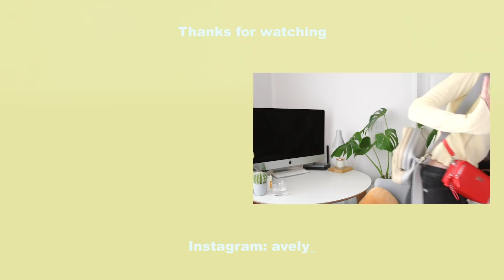당신의 데일리백이 되어 줄 브랜드 가방들 Currently Favorite Bags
꾸준히 요청많았던 가방 영상!
비교적 최근에 구매한 것들 중에서 아직 판매가 되고 있는 것들로 골라 보았어요
재밌게 봐주시길𖤐𖤐

･ﾟᴘʀᴏᴅᴜᴄᴛ
demeriel
box bag mini cotton trimmed
196,200won

↝jacket_ 320SHOWROOM cuffs stitch double herringbone jacket
↝top_ SPOONING embroidery sleeveless
↝jeans_ ANDERSSON BELL for WOMEN unbalance slit crop jeans

OSOI
mini brot beige gray
318,000won

↝t-shirt_ URBAN OUTFITTER joy division unknown pleasures 티셔츠 드레스
↝pants_ SPOONING more than pants

STRETCH ANGELS
panini mini double bag
85,000won

↝knit_ SPOONING sweet mohair sweater
↝skirt_ DUNST FOR WOMEN lit denim pencil skirt mid blue

ECRU
half moon bag
79,200won

↝top_ DARK VICTORY 배색컬러링 티셔츠 옐로우 (품절)
↝skirt_ ROCKET X LUNCH r big pocket line skirt

HOZE
dixie
229,600won

↝t-shirt_ NO INFO
↝skirt_ NO INFO
↝belt_ GUCCI leather belt with double G buckle